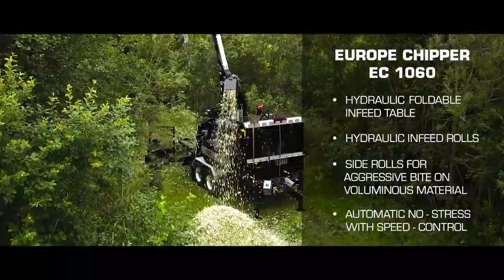ASTILLADORA EUROPE CHIPPERS C1060 BLACKEDITION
¿Has visto el nuevo video de presentación de la astilladora Europe Chippers C1060 Black Edition?
Europe Forestry nos muestra una edición especial con el siguiente equipamiento:
- Motor Caterpillar C9.3 Tier IV Final de 470 CV
- Mesa de alimentación con cadenas y plegable hidráulicamente
- Europe Controller
- PLC controlado
- Pantalla a color
- Vario-Chip
- Mando a distancia
- Gran alimentación de 1000x625mm
- Rodillos hidráulicos de alimentación
- Rodillos laterales para mejorar el agarre de copas de árboles, ramas, etc.
- Alimentación progresiva no-stress con ajuste en la velocidad
- Grúa controlada electrónicamente para 8 toneladas y casi 10 metros de alcance

Europe Chippers C1060 permite triturar troncos de árboles de hasta Ø600mm con una producción aproximada de 150 m3/h con salida de astilla ajustable pulsando solo un botón ( Vario-Chip ).

Contacte con nosotros para enviarle la oferta de esta edición especial Black Edition